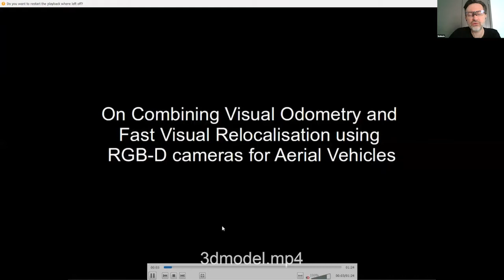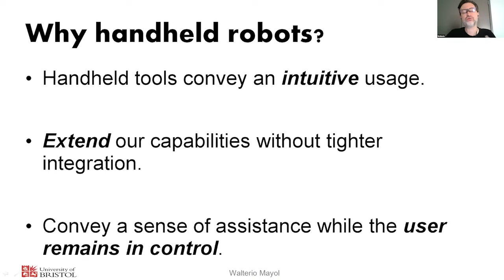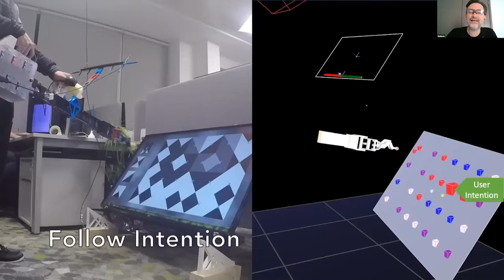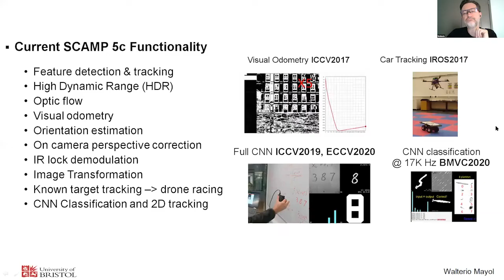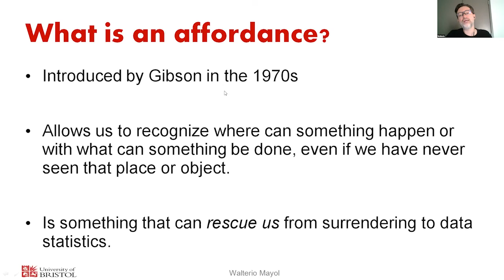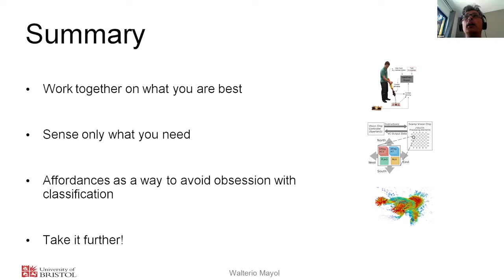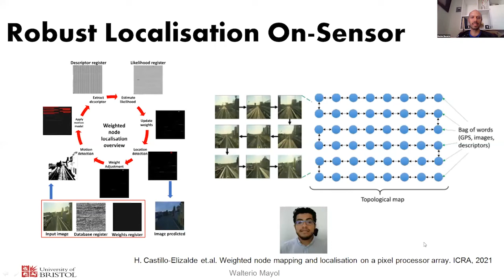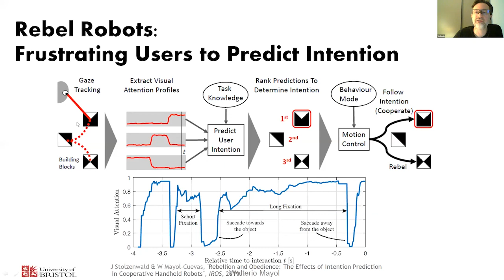ROBOTS VISUALES Y MODELOS DE INTERACCIÓN I WALTERIO MAYOL CUEVAS I CICLO DE CHARLAS ROBÓTICA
Resumen:
En esta plática cubriré un poco del contexto de mi trabajo como investigador en los temas de visión por computadora, robótica y nuevos  sensores para Robotica.  En particular, hablaré de ejemplos de nuevos sensores paralelos para visión por computadora diseñados para  procesamiento eficiente de información visual, detección de affordances por visión geométrica computacional y nuevos esquemas de interacción entre robots y personas.

Walterio W. Mayol Cuevas es actualmente Full Professor de la Universidad de Bristol en el Reino Unido, así como Principal Research Scientist en Amazon EUA. Obtuvo su licenciatura en la Facultad de Ingeniería de la UNAM y su DPhil en la Universidad de Oxford. Recibió el premio Nacional de la Juventud por Actividades Académicas, el HP Innovation Research Award, Samsung Global Outreach Award y premios y nominaciones a sus artículos en IEEE ICRA, BMVC y CHI. Ha fungido como General Chair del IEEE International Symposium of Mixed and Augmented Reality (ISMAR), y General co-Chair del British Machine Vision Conference (BMVC). Sus intereses incluyen nuevos tipos de robots, algoritmos de procesamiento visual, nuevos sensores y mecanismos de percepción visual.